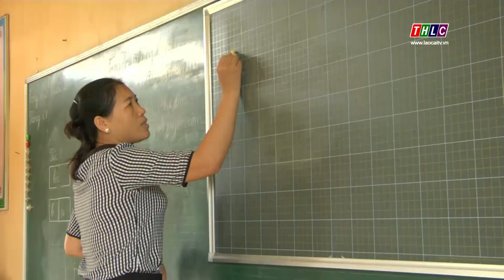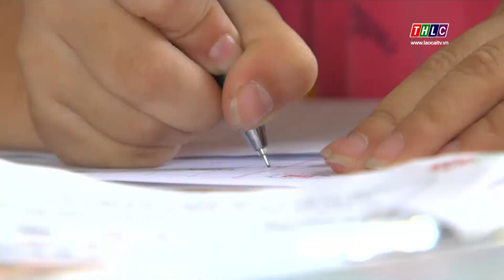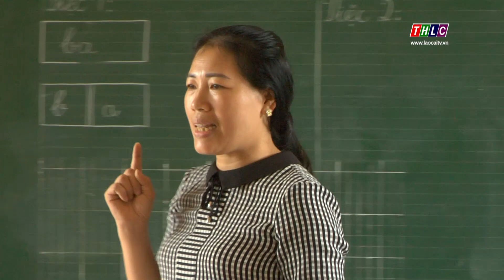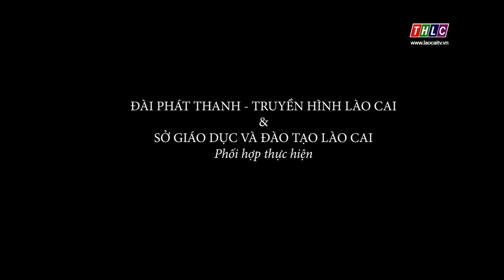Giáo dục và Đào tạo Lào Cai (15/9/2019) | THLC